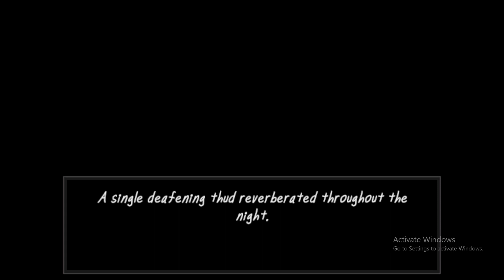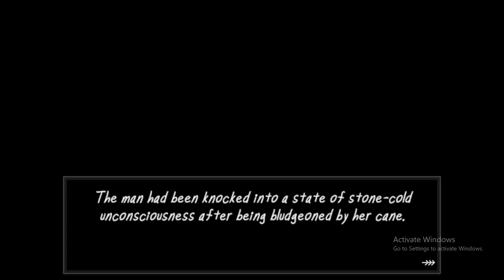BRO THIS DEMON IS CRAZY FOR ME ONG!!!! | No Strings Attached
This will help me out alot for my future videos!
Make sure to vote on the polls to help out with my future collabs and videos!

What up guys come join our server if yall want to join us in these crazy and chaotic Videos